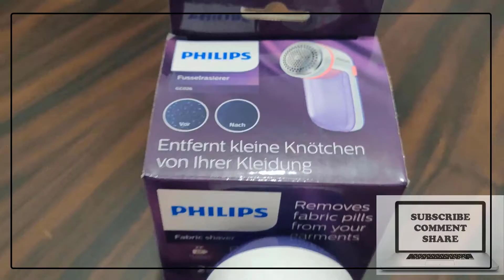Amazon Finds India | Fabric Shaver - Apke Kapdo Me Dobara Jaan Dalde | Review | Blackboxing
We all face a hard time with our clothes when they get old. But you have a very easy solution to make them look like new.